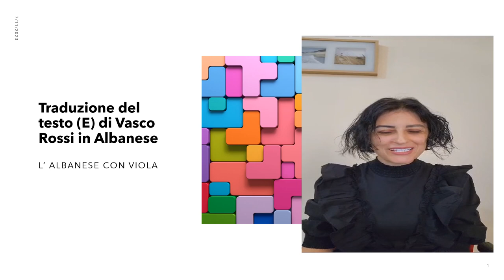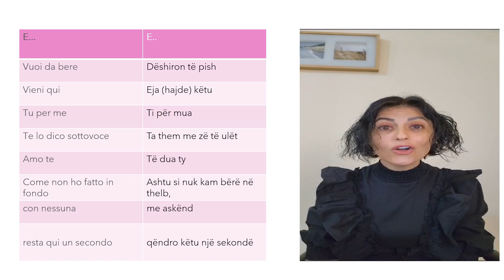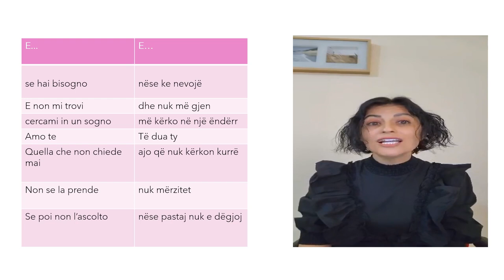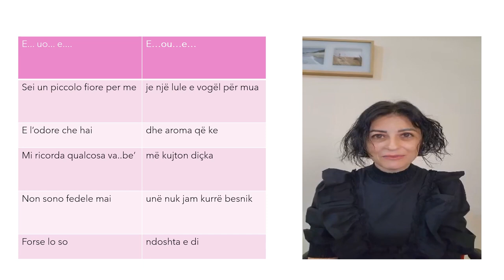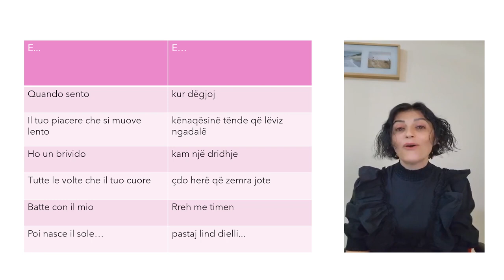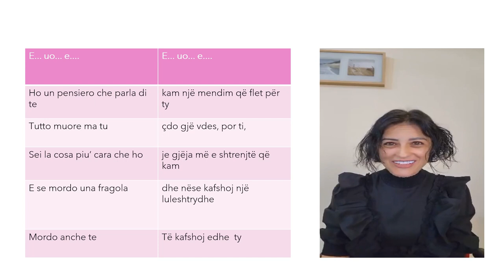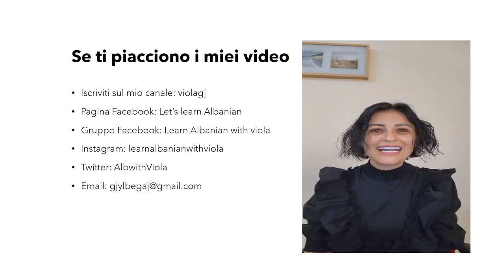L' Albanese con Viola. Traduzione del testo E di Vasco Rossi